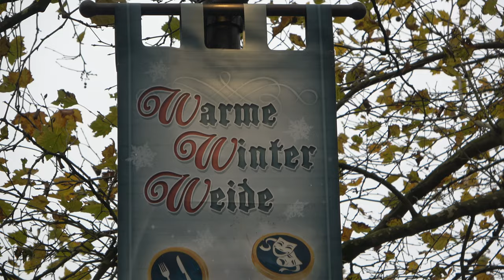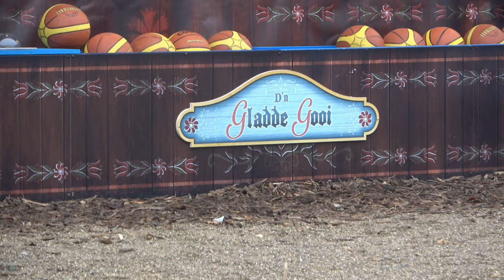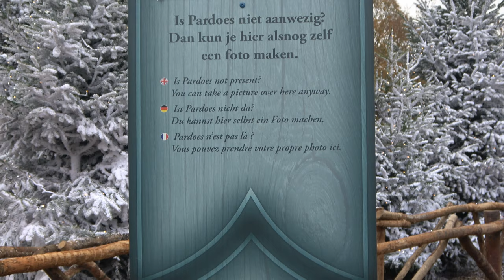de winter efteling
vier samen de winter in de winter efteling op de warme winter weide zing en dans samen met de vuur prins en sneeuwprinses of met de lichtpuntjes.

volg mij ook op:

tiktik:    eftelingswonder